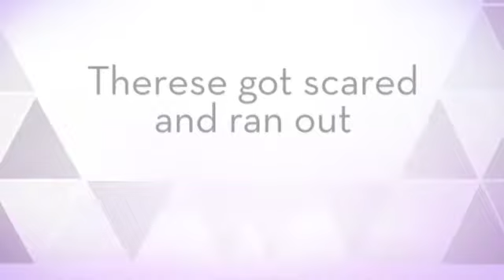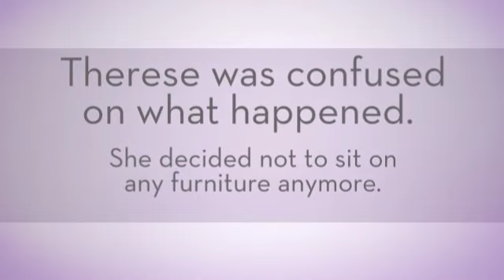The Furniture's Alive By Maria Saad